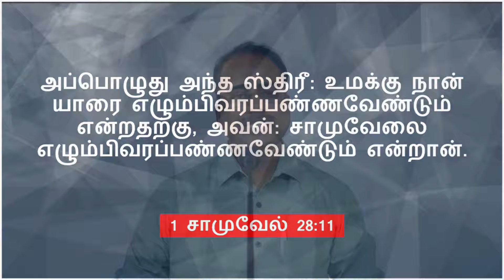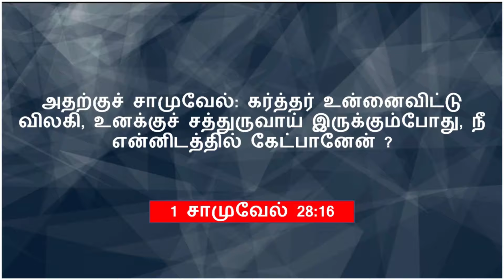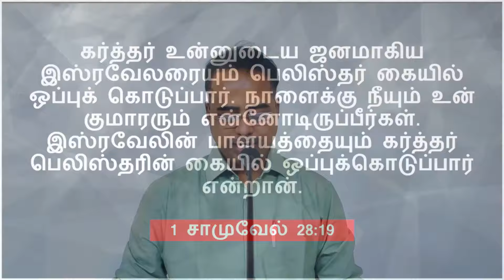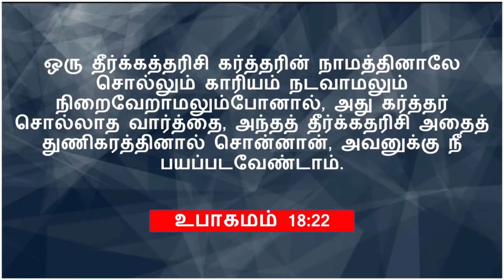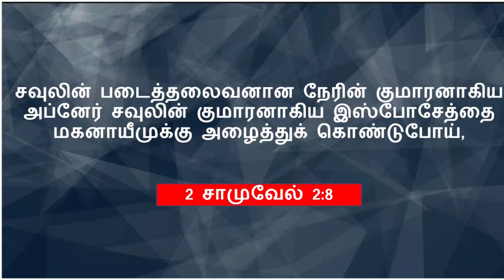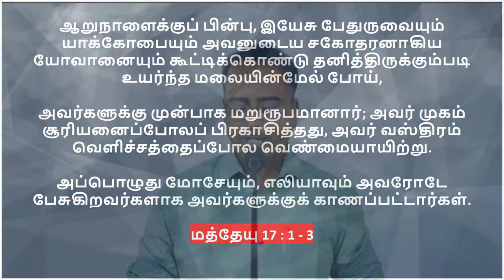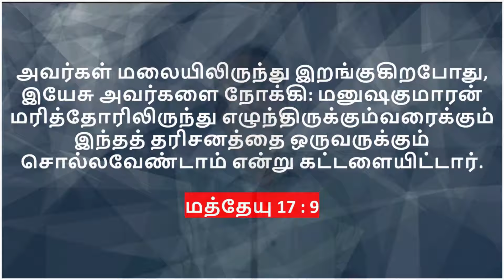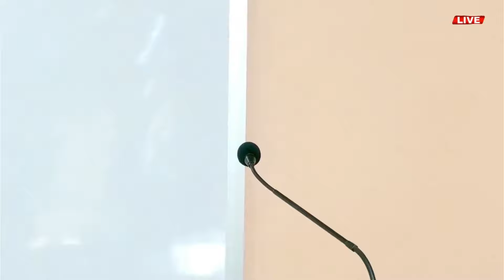#019 - முதல் பொய் - பாகம் 2 - சகோ லாரன்ஸ்